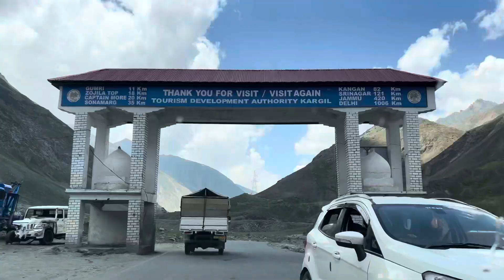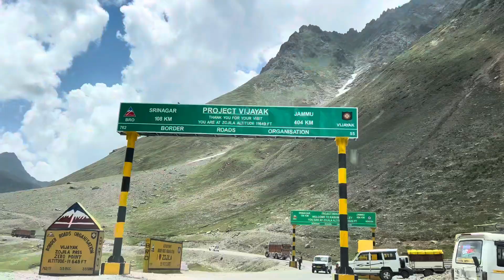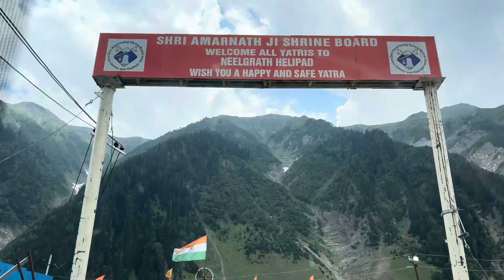Ladakh se wapas ate samay amarnath baba ne bula hi liya❤️| kargil to baltal Ep-8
India pakistan border in kargil ❤️ | Leh to kargil | Ep-7 ladakh chale hum

Camping in Leh Ladakh ❤️ | Ep-3 | Finally Reached in leh

Ladakh chale hum 2024 | Ep-1 | Non stop Delhi to Jispa ❤️ with our grandvitara

Grand vitara modification | Best modification in Budget | Base to Top with star roof | grandvitara @MUKUL2400 @travelsinghsarabjeet

please keep

Hi frnds plzz give this video a big LIKE, SHARE & COMMENT. if u hv not subscribed yet then plzz click on the SUBSCRIBE button & BELL ICON to get my latest updates it really means a lot to me : support.